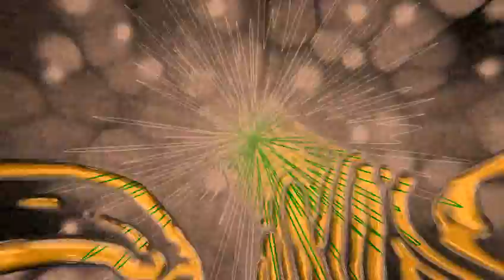Dub Trubble - Silent Partner - Rhythm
Dub Trubble by Silent Partner
Rhythm